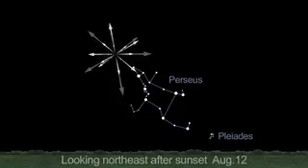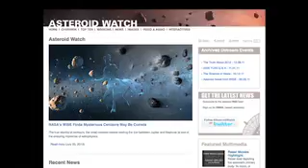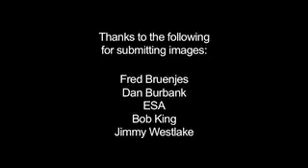What's Up for August 2013